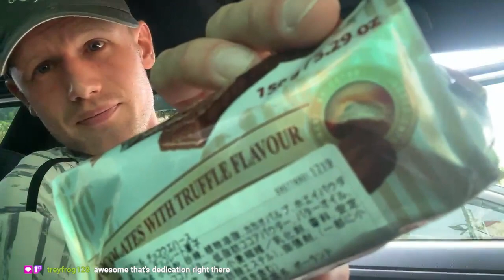The journey from home to my new home took more than 12 minutes